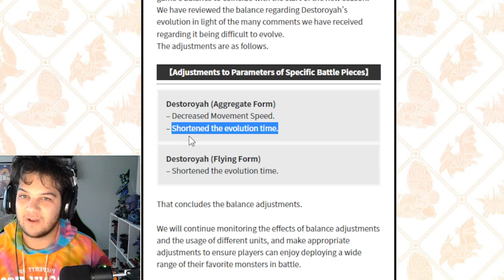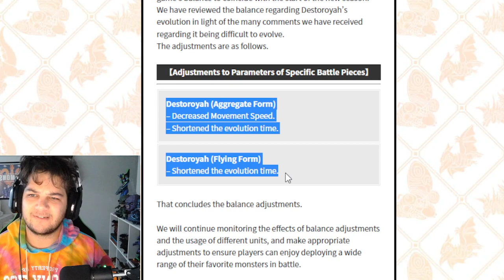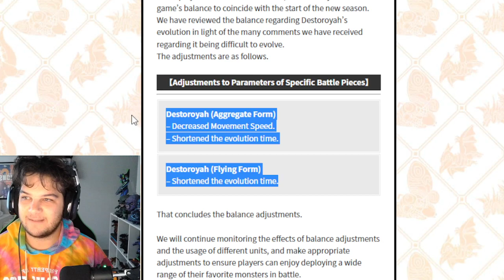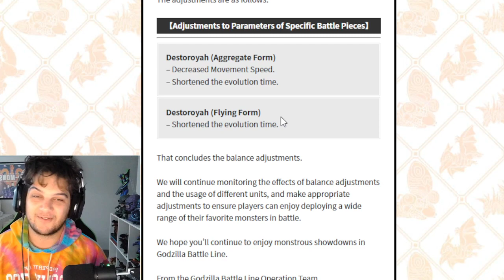DESTOROYAH BUFFS ARE HERE!